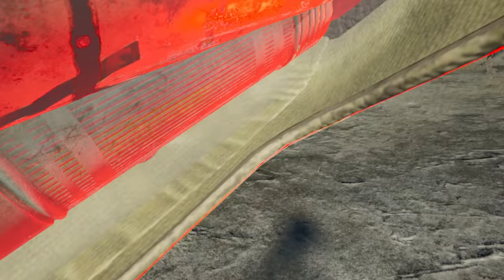DON'T LOOK DOWN! Facing My Fear of Heights in VR - The BEST VR Survival Horror Game!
I HATE HEIGHTS but it's time to start facing my fears in VR this week as we play some more Into The Radius VR, the BEST VR survival horror game I've ever played. In day two of Into the Radius I need to venture out into the wasteland to find a blackbox from a crashed helicopter with a secondary objective of visiting a construction site to pick up a sniper rifle...but getting that sniper rifle involves climbing a crane and facing my fear of heights once and for all. If you're scared of heights then I'd advise you DON'T LOOK DOWN whilst attempting this climb, it's easily one of the scariest moments in VR I've ever experienced... but being on the ground isn't much better in this hostile world where everything is out to kill me!

Into The Radius might be one of the best VR survival horror games out there, it's one of those rare VR games that absolutely nails all of it's mechanics & drops players into a believeable world filled with reasons to explore & threats to overcome. Into The Radius VR gives players all the tools & an incredible amount of freedom to tackle this open ended world in any way they see fit, you can head out into the fog equipped with as many guns as you can carry for a short but action packed excursion or you can venture onwards with a sleeping bag, mountains of snacks & some close quarters weapons for a long stay in this terrifyingly barren post apocalyptic wasteland. Into The Radius somehow manages to be the best version of Fallout VR or Stalker VR without being connected to those franchises in any way at all, its gloomy world & imposing creatures have impressed me massively & this Into The Radius gameplay / Into The Radius VR gameplay video will certainly not be the last time I check out this incredible VR survival horror game!

- Into The Radius VR Gameplay
- Into The Radius Gameplay
- VR Survival Gameplay
- The Best VR Survival Horror Game
- The Best VR Survival Games
- Don't Look Down
- Stalker VR
- VR Gameplay
- Fear of Heights
- Scared of Heights VR
- Climbing a Crane
- Oculus Quest 2 PC VR

Timestamps
0:00 - Intro
3:50 - Heading into the radius
9:01 - Climbing the crane
16:49 - The black box / helicopter crash site
21:31 - Home sweet home